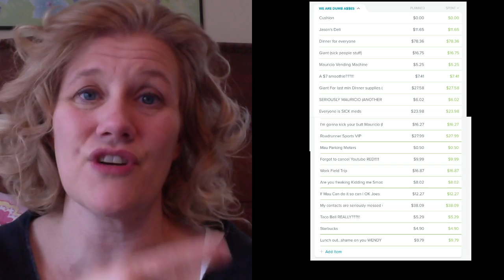March Budget Report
In the March 2017 Debt Report, (some might call it a debt report card or a budget report card)  you will see EXACTLY how much I screwed stuff up in March 2017!   No joke.  It was seriously bad.   We spent a lot of money.  I blame being sick but really it was mostly being lazy.

Earn $25 when you sign up for a Capital One 360 account that earns you interest every month: